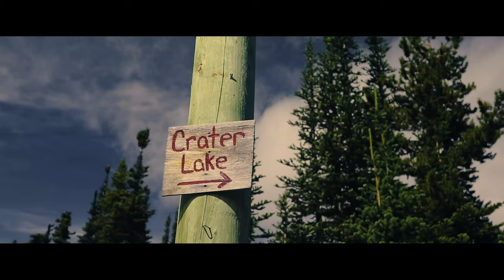Road Trip to the Yukon - Smithers, British Columbia - Hudson Bay Mountain & Crater Lake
Thank you very much for watching our adventures!

A couple of days into our trip to the Yukon, we decided to stop in the town of Smithers, British Columbia.
Smithers is a town in northwestern British Columbia, approximately halfway between Prince George and Prince Rupert.
Since we set up camp for 2 nights at Tyhee Lake, we were able to take a day off driving and explore Smithers surroundings.

Gear I use for my videos:
Canon 85mm f/1.2
Canon 50mm f/1.2
Canon 17-40mm f/4
Canon 70-200mm f/4
Canon 5D Mark III
My trusty drone
Gorilla Pod
Manfrotto Camera Bag
Hello Friends, if you don't know who I am, here's a little more about me.

My name is Brice.
I was born in Rennes, France.
After graduating from film school in 2003, I moved to Paris, starting a career in the film industry.

One of my first assignment was assistant editor on an animal documentary. Presented by Warner Independent Pictures and National Geographic Feature Films, "March of the Penguins" became a box office hit and Oscar winning documentary touching the hearts of audiences around the globe.

My time spent in Paris was shared between his film editing and my love of photography.
In 2009 I decided to follow my long sought after dream and moved to Canada.

My passion for photography soon became an obvious career and, whether it is for portraits at my Vancouver studio, or for larger commercial jobs on location, all around the world, I am now happy and proud to devote all of my time and energy doing what I love most. Photographing/filming athletes for running brands and magazines, and capturing my adventures for outdoors brands.

When I am not photographing big commercial projects, I also work on personal projects like "Studio to Trails". Which has been widely popular in North America amongst the trail running community.

My client list includes: Salomon, TED, New Balance, Asics, AirBnb, Canadian Running Magazine, British Columbia Magazine, Trail Runner Magazine, and Nayara Resorts, Relais Chateaux.